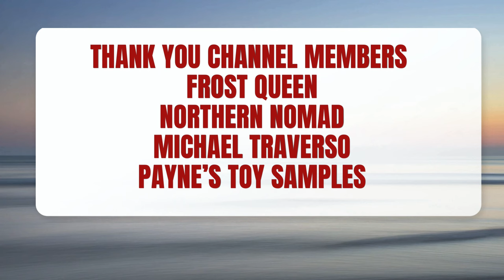Painting Tips with Citadel Paints on 3D prints from Wolf King Greg Cook for Mythic Legions figures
Hello There! Welcome to a Toy Talk Video to see what's new in the Area??? This video featuring Painting Wolf King Customs Mug, Cabal cup and head sculpts from Buddy Greg Cook ! What's next for the Collection! Thanks for Jumpin

George Reeder on IG revgr33

More Four Horsemen Studios at their website sourcehorsemen.com

Join the Mythic Legions Cabal on Facebook & IG paintitup on facebook

Curtis & Jesse Shooting the Shelf Sunday 8 pm Eastern

Ish Con 23 on IG and Facebook

T-shirts Go Retro Rags Limited - retroragslimited.com

Mythic Legions Customs Matt Stein 13zcustoms on IG

Jedha Patrol

Doc's Basement on Facebook & Instgram

kentpoollive Gear!!!

Checkout

3Pack